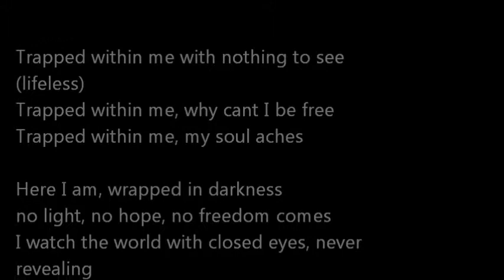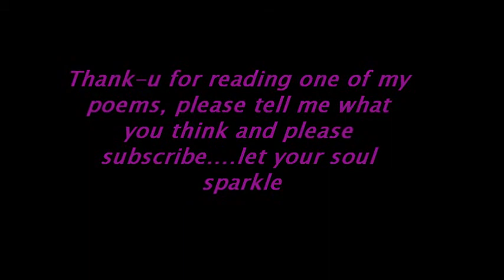Lifeless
This is one of my poems I have written, I will put more up :)